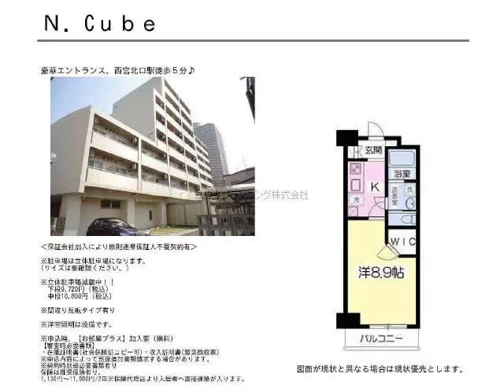西宮北口駅西宮市南昭和町賃貸ユウキプランニング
NCube
西宮市南昭和町　シングル　MS